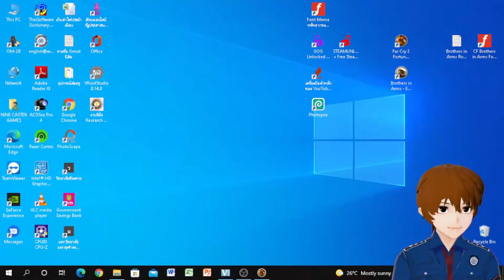Far Cry® 2: Fortune's Edition - นี่สิน่ะร้านปืน - Part 4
Far Cry® 2 ที่พัฒนาโดย Ubisoft Montreal นำแนวคิดดีๆ มากมายจากเกมก่อนหน้านี้มาปรับปรุง ทำให้เกิดเกมยิงปืนความเร็วสูงที่พุ่งพล่านไปตามสภาพแวดล้อมที่สวยงามของแอฟริกากลาง ด้วยภาพที่สวยงามและรูปแบบการเล่นที่ลึกล้ำ เกมนี้นำทุกสิ่งที่คุณชอบเกี่ยวกับ Far Cry® มาสู่ระดับ 11 คุณคือปืนรับจ้าง ติดอยู่ในรัฐแอฟริกาที่ถูกทำลายจากสงคราม ป่วยด้วยโรคมาลาเรีย และถูกบังคับให้ทำข้อตกลงกับการทุจริต ขุนศึกจากทั้งสองฝ่ายของความขัดแย้งเพื่อทำสิ่งที่ต้องการเพื่อกำจัด Jackal พ่อค้าอาวุธสกปรกที่ทำให้บ้านเกิดใหม่ของคุณกลายเป็นนรกที่ถูกทำลายจากสงคราม คุณต้องระบุและใช้ประโยชน์จากจุดอ่อนของศัตรู ทำให้จำนวนที่เหนือกว่าและอำนาจการยิงของพวกมันเป็นกลางด้วยความประหลาดใจ การโค่นล้ม ความฉลาดแกมโกง และแน่นอนว่าต้องใช้กำลังดุร้าย

- Thank of Watch Ｏ(≧▽≦)Ｏ -
- โดเนท [ตอนสตีม]